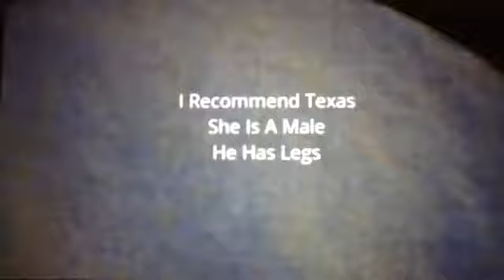More Recommend Characters For TMNTdoeate2012